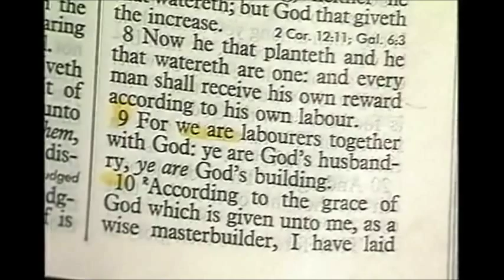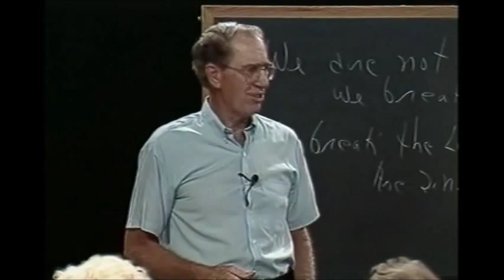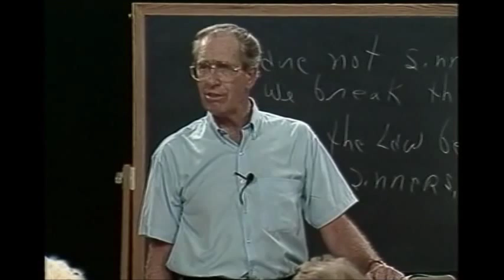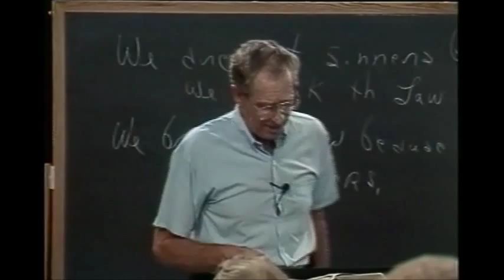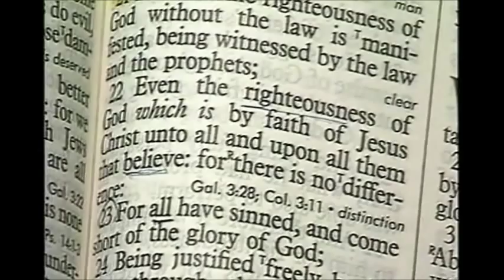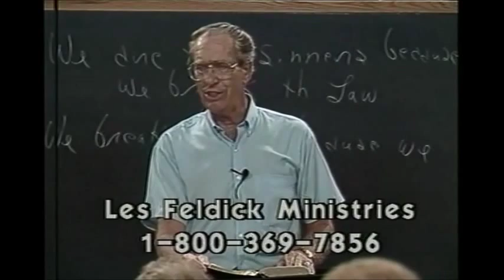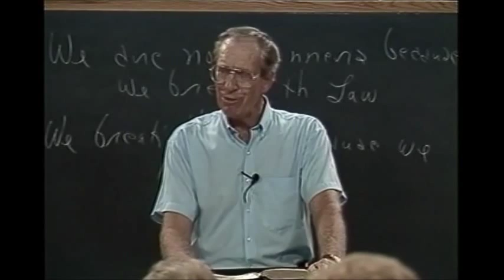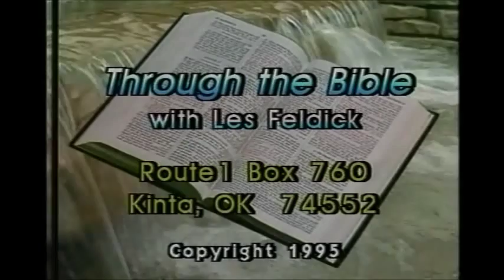Les Feldick - Book 21, Lesson 1, Segment 2, Piece B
Lesson 1: Old Adam Crucified - Romans 3:19-22